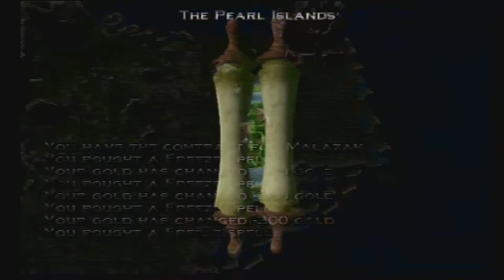Heroes Of Might And Magic: Quest For The Dragonbone Staff [PS2 SoPT4] ep 3: Prosecute My War pt 39